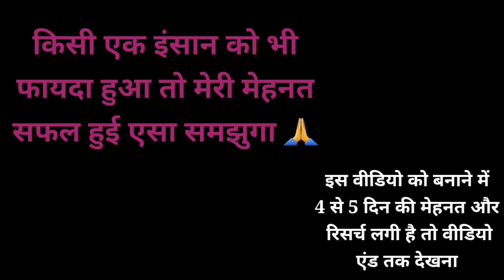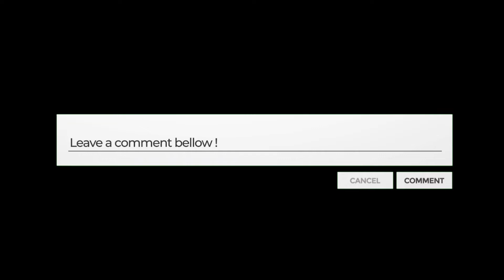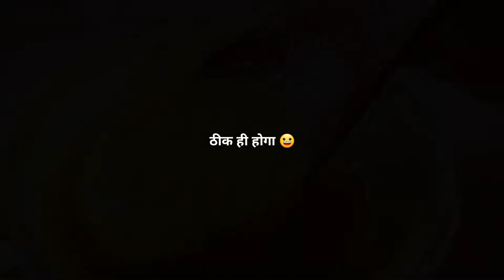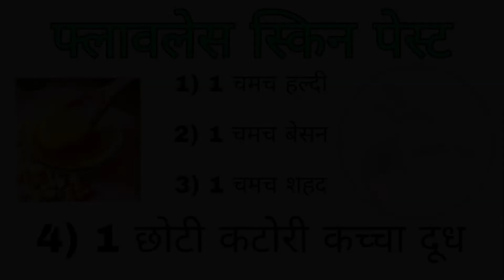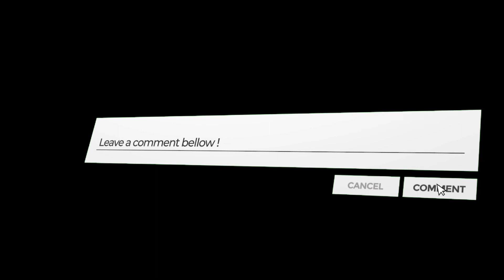7 DAYS *Glass Skin* CHALLENGE: Promising a Flawless Glowing Glass Skin In 7 days|100% Result 💕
7 DAYS *Glass Skin* CHALLENGE: Promising a Flawless Glowing Glass Skin In 7 days|100% Result 💕

शुद्ध एलोवेरा जेल खरीदो

Video Idea :- Priety प्रेरणा
आपके सवाल यहां भेजे

आर्गेनिक कैसे हो सारे के सारे आज के इस वीडियो में 7 दिन में कैसे आप ग्लास स्किन पा सकते इसकी बात की है ना ही आपको किसी मंहगे पारलर फेसिअल की जरूरत नही बस आपको वीडियो में बताए गए टिप्स को फॉलो करना है सिर्फ 7 दिन के लिए और उसके बाद ही आपको वीडियो को लाइक शेयर करना है उसके पहले विल्कुल भी नही आप इस वीडियो में बताई एक एक टिप्स को गौर से सुनो और अच्छे से फॉलो करो और रिजल्ट ना मिले कमेंट सेक्शन खुला है दोस्तो ठीक है बाकी आर्गेनिक यु के वीवर्स को पता है कि बात एक एक पते की है और सच है ।.

Organic kaise ho sare k saare aaj k iss video mai skin care ki baat ki hey jaha 7 days skin care challenge ki bat ki gayi hey agr aap sach mai glass skin ko pana chahte ho toh aapko video mai batayi ek ek tips ko acche se follow krna padega aur dekho kaise aapki skin turn ho jati hey change ho jati hey aapko aaj he video ko like share subscribe krne ki koi jarurat nai hey pr haan aaj say 7 din baad aapko result mila ya nahi ye yaha aa kr aap jarur jarur batana baki video dekhna end tk aur koi sawal ho to organic you k official instagram page pr send kr dena mai jawab jarur duga.

ORGANIC YOU ...
5440